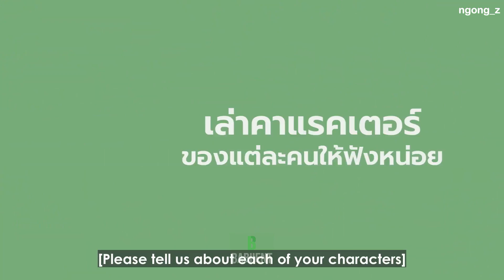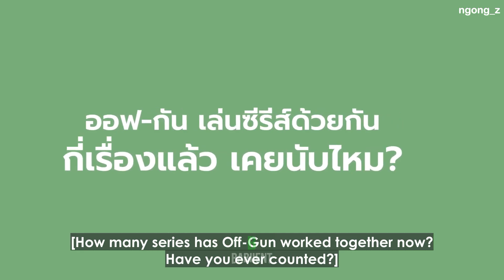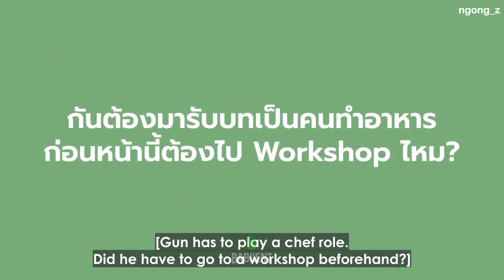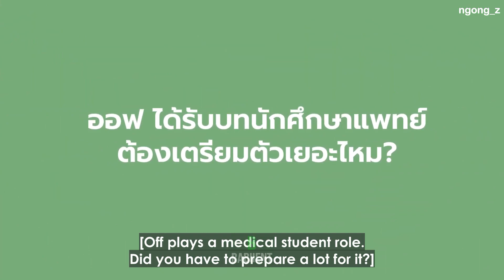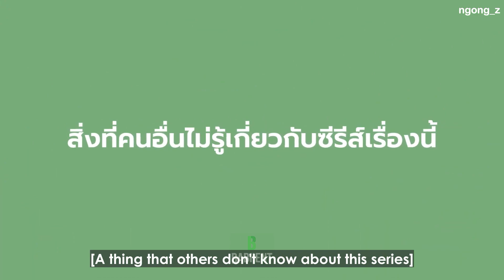231222 Cooking Crush - Mint Magazine interview [ENG SUB]